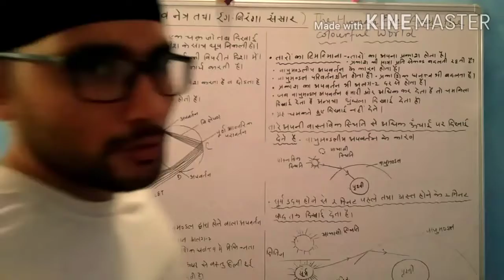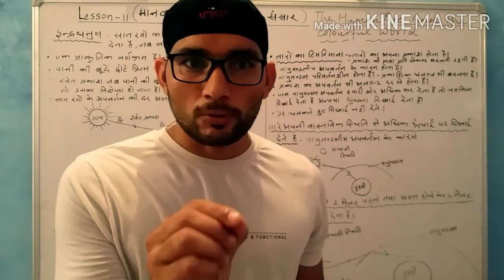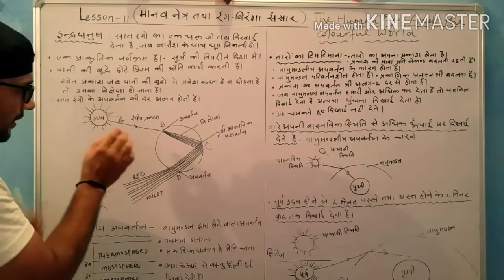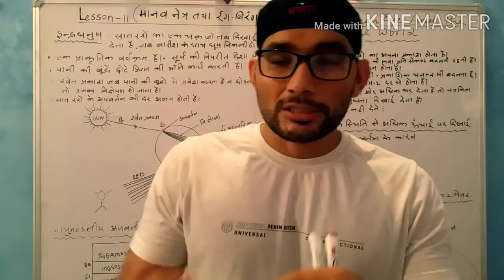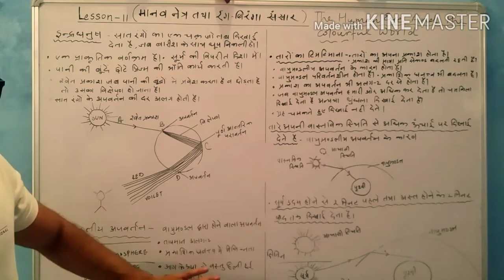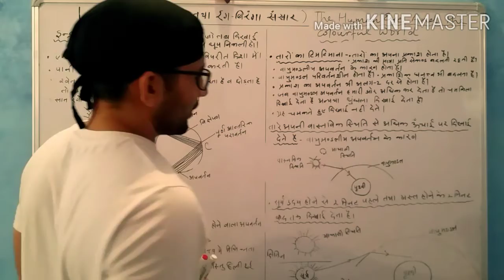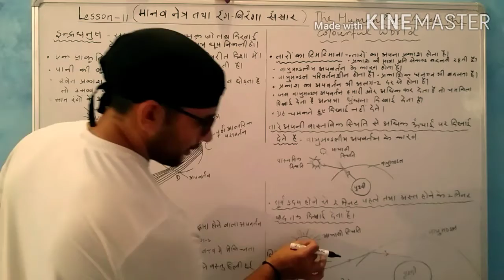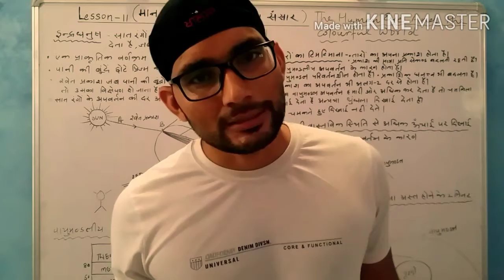CBSE.CLASS 10 SCIENCE. LESSON 11 THE HUMAN ETE AND THE COLOURFUL WORLD. ATOMOSPHERIC REFRACTION.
The humam eye and the colourful world. Atomospheric refraction. How rainbow formed. Why sun appears 2 min earlier than its actual rise and up to 2 min after the actual sun set.